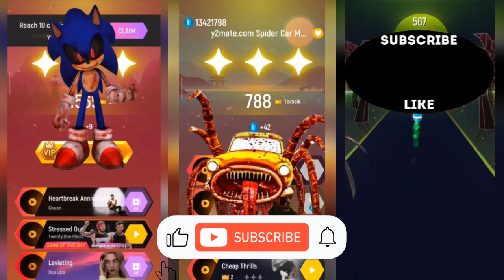👀 Sonic EXE 🆚 Car Eater 🆚 Bus Eater. 🎼 Who Is Best?